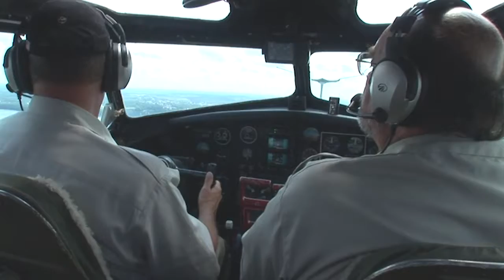Throwback Thursday: Heavy Bomber Weekend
This year the Experimental Aircraft Association hosted their AirVenture Oshkosh event from July 23 - 29 which included "Year of the Tanker." The showcased models of refueling tanker aircrafts were the KC-10, KC-135 and HC-130/N King. In 2014, WisconsinEye visited Truax Field in Madison as the EAA’s World War II B-17 “Aluminum Overcast” and the B-25 “Miss Mitchell” visited for “Heavy Bomber Weekend."